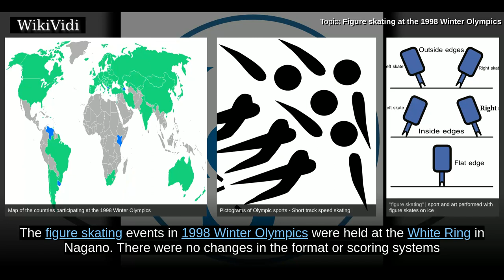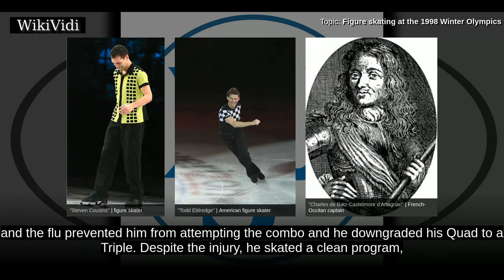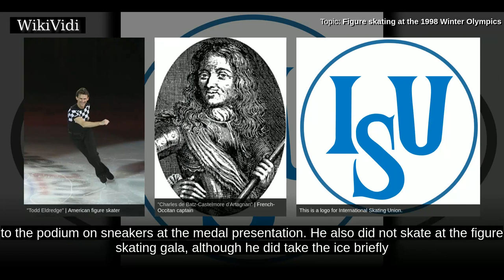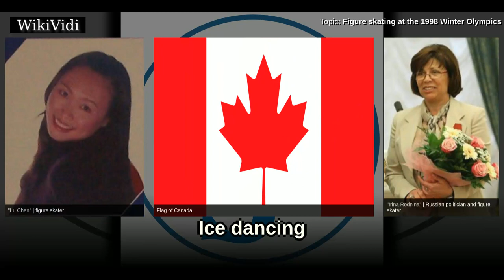FIGURE skating at the 1998 WINTER OLYMPICS - WikiVidi Documentary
The figure skating events in 1998 Winter Olympics were held at the White Ring in Nagano. There were no changes in the format or scoring systems from 1994. Professionals were again allowed to compete, although they had to declare that intention and compete in ISU-approved events to do so. Most of the top competitors by 1998 were now openly professional.  The competitions took place on the following days:...

Shortcuts to chapters:
00:00:38 Men
00:02:32 Ladies
00:03:42 Pairs

Copyright WikiVidi.